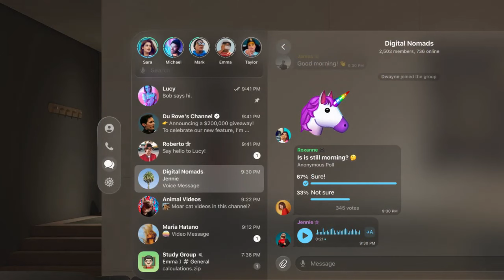Представлений Telegram для VisionOS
Популярна програма для обміну повідомленнями Telegram доступна на різних платформах, включаючи iOS, macOS, Android та Windows. Майбутні власники Apple Vision Pro також зможуть отримати доступ до Telegram за допомогою нової програми.